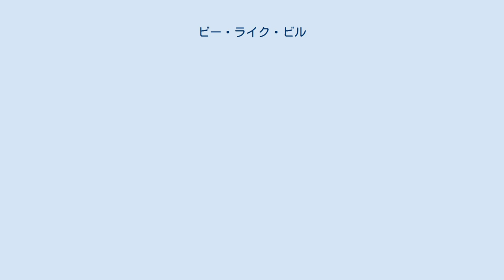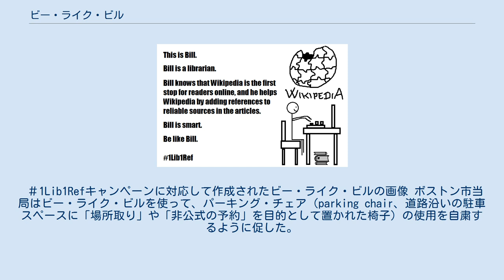ビー・ライク・ビル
「ビー・ライク・ビル」の例。
 ビー・ライク・ビル（英語: Be like Bill、「ビルのようになろう」「ビルを見習おう」の意）は、2015年後期に登場し、2016年前期に流行したソーシャルメディア上のインターネット・ミームである。
 ビー・ライク・ビルでは、棒人間と以下のようなテキストが掲載された画像が用いられる。
棒人間はニット帽をかぶった状態で描写されることもある。
 ビルはFacebookを利用しています。
 ビルはヴィーガンです。
 ビルは自分がヴィーガンであることを誰にも教えていません。
 ビルは賢いです。
 ビルのようになりましょう。
 この流行は、「人々を不愉快にさせるSNS上の行動に対して受動的かつ積極的に挑戦する方法」であると評された。
この流行がSNS上に蔓延すると、この流行自体に人々がいらいらするようになり、ビー・ライク・ビルの画像を使ってこの流行に反対する動きも現れた。
 この流行を冠したFacebookのページがかつて存在し、2016年1月25日時点で150万を超える「いいね」が付けられていた。
1Lib1Refキャンペーンに対応して作成されたビー・ライク・ビルの画像 ボストン市当局はビー・ライク・ビルを使って、パーキング・チェア（parking chair、道路沿いの駐車スペースに「場所取り」や「非公式の予約」を目的として置かれた椅子）の使用を自粛するように促した。
オーストラリア・クイーンズランド州の州警察（英語版）は、「大勢の人のタイムラインを荒らしまわっている」ビルを追跡しているという内容のジョークをFacebookに投稿した。
 この流行は、英語以外にも波及した。
「ビル」の名前はそれぞれ以下のように置き換えられた。
 また、ビルという男性の名前に対し、女性名版として「Be like Emily」も存在する。